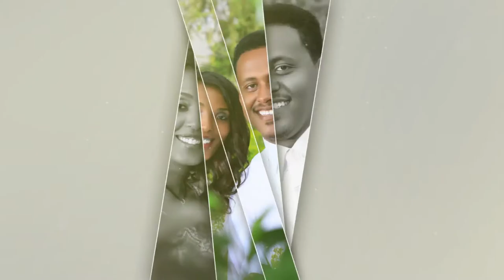Ethiopian: ALEMSHET & EMSHAW, Alex & Meazi, ABEBA & KIRUBEL, Abel & Abeba , BETELHEM & ABEL Wedding